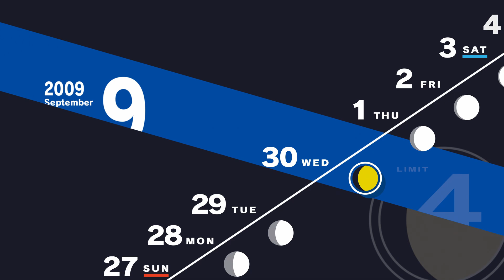Persona 3 Reload - Walkthrough - Ep. 163: Athlete's Diet [9/30]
Persona 3 Reload Comprehensive Walkthrough English Non Commentary Hard Mode for the PS4/PS5.

Akihiko cooks an athlete-centered diet for Makoto to adapt.

September Segment (34/34)
00:00 - Intro
00:25 - [9/30] After School | School Building - Shadow Talks
00:46 - [9/30] After School | Tatsumi Port Island - Exploration
05:43 - [9/30] After School | Iwatodai Strip Mall - Eating With Manager (Social Links: Strength X)
06:00 - [9/30] Evening | Tatsumi Port Island - Exploration
09:53 - [9/30] Evening | Student Dorm - Cooking With Akihiko (Dorm Activities)

Walkthrough Progress
➤ Recruits: -
➤ Elizabeth Requests: -
➤ Missing Persons: -
Strength Rank X
Comprehensive Walkthrough:
- Hard Mode
- Includes NPC talk for in-depth story
- All Cutscenes
- All Elizabeth Requests
- All Missing Persons
- Maxed Social Points
- Fully explored Tartarus
- Cycle through character usage
- Include all DLC
- Custom loading screens in between scenes